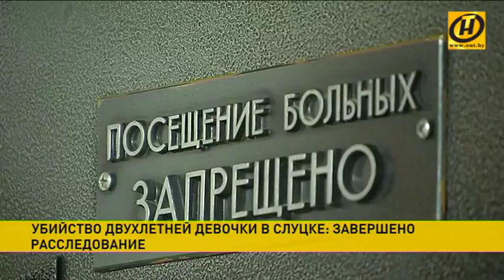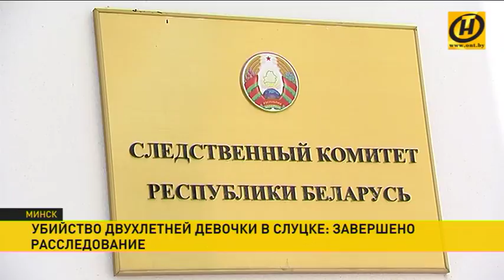​За убийство двухлетней девочки в Слуцке будут судить мать и её сожителя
Завершено расследование жестокого убийства двухлетней девочки, которое произошло в Слуцке. Перед судом предстанут мать и её сожитель, который до смерти избил ребёнка.